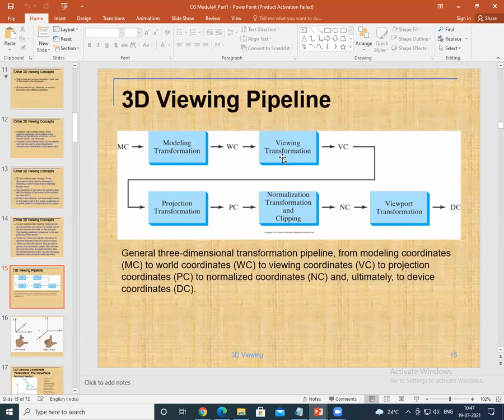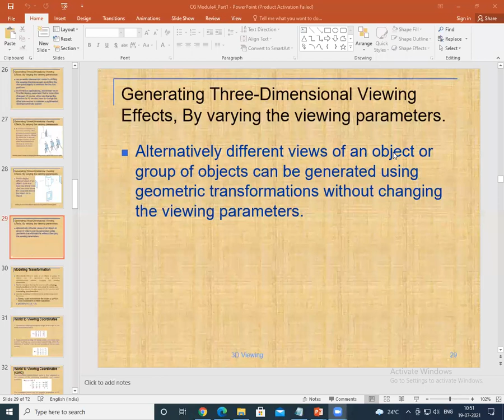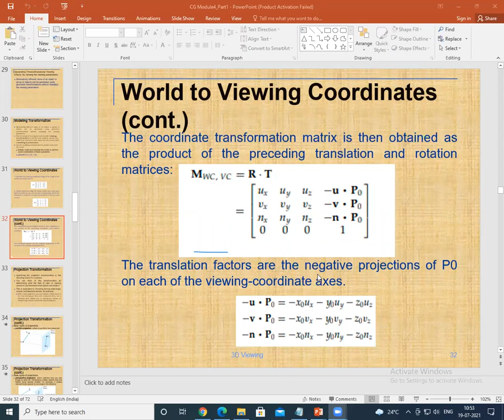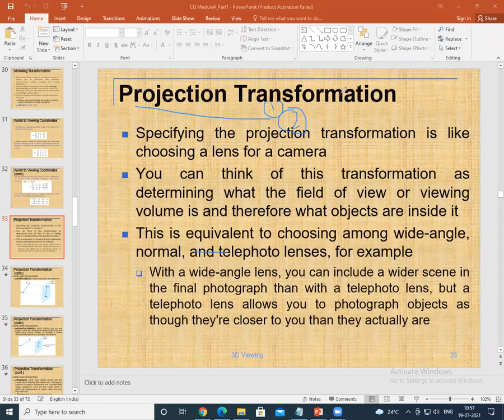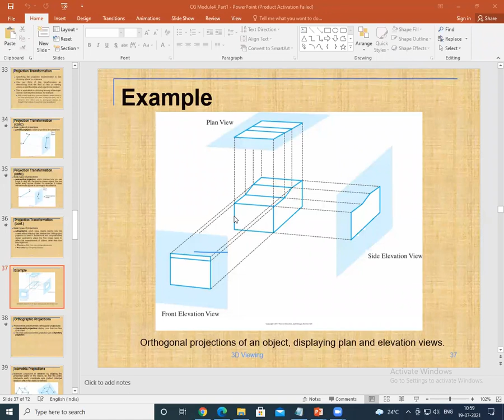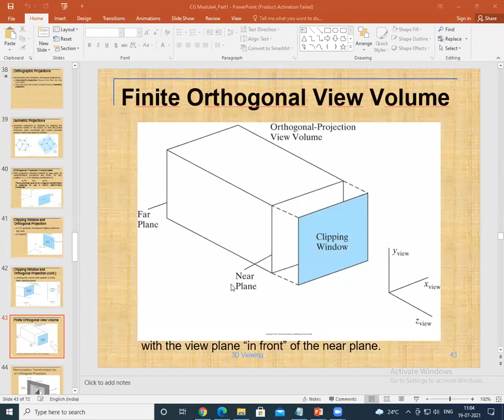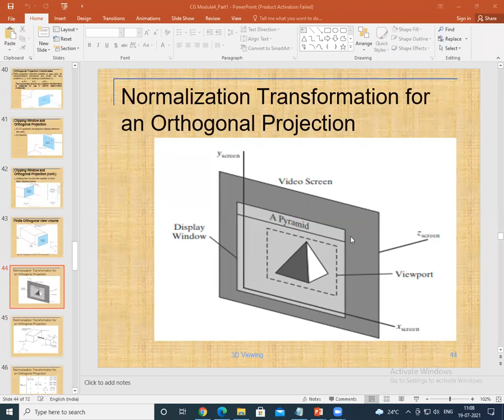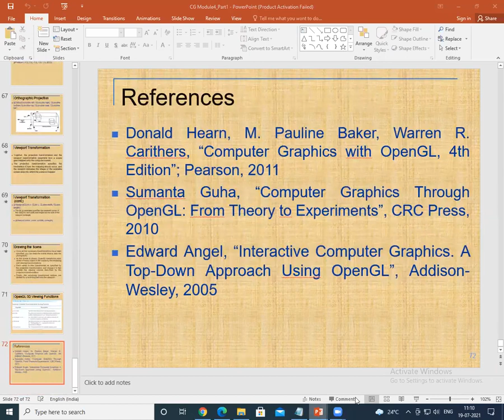orthogonal projections and